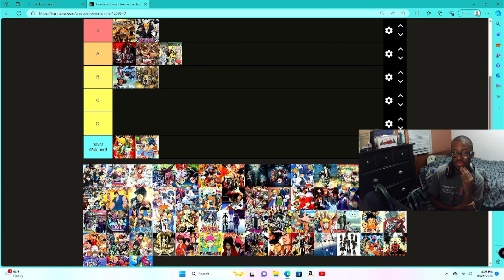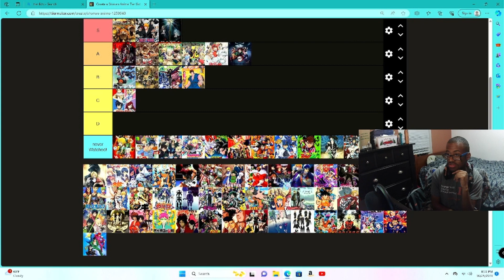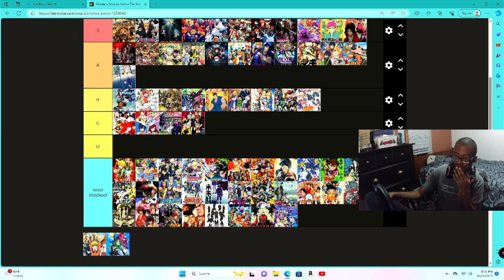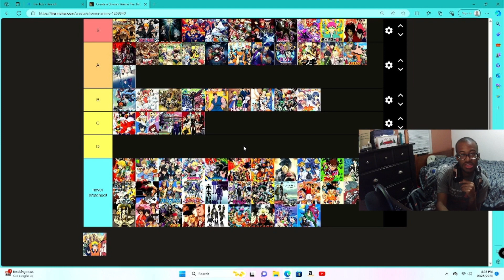My Anime Tier List!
Sup Guys, Ya'll can just Call me Terry.I'm a chill nerd and nice to talk to And i like to Talk About Lore, Games and Upcoming Stuff in the Future. Please be respectful to others, do not be rude, do not talk about other streamers and do not spam. Just enjoy the stream and have fun!
Ya'll Can tip Me for the support or not. I just appreciate everyone coming by and Thank You.

Rules:
-No Spamming(timeout)
-No Racial slurs of Discrimination regardless of Age,Race,Gender or Religion(Ban)
-No Arguing in the Chat(Timeout)